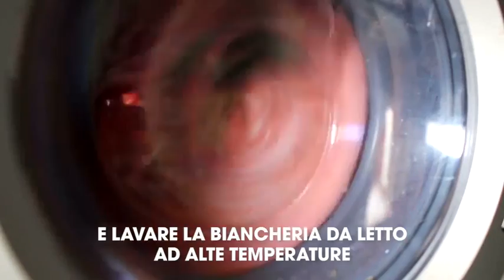Cimici da letto: come riconoscerle e liberarsene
Se dopo aver dormito ti capita di sentire prurito e di avere qualche piccolo puntino sulla pelle, fai attenzione, perché nel tuo letto potrebbero esserci delle cimici, note anche come "pulci del viaggiatore". Ecco come debellarle.